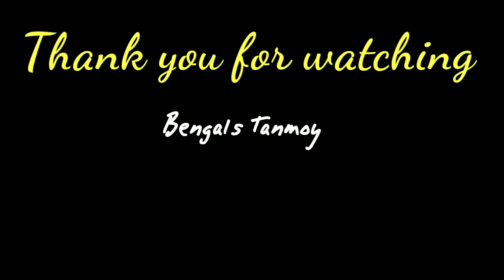🔥মাত্র ৫০০ টাকায় কুর্তির ব্যবসা শুরু করুন | বেকারত্বে আত্মহত্যা নয় সফলতা বেছে নিন🔥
MADHU & PARO TEXTILES
SHOP NO: F-103,
KASBA NEW MARKET
1528, RAJGANGA MAIN ROAD
KOLKATA - 700107

Music used in video:  no copy right music